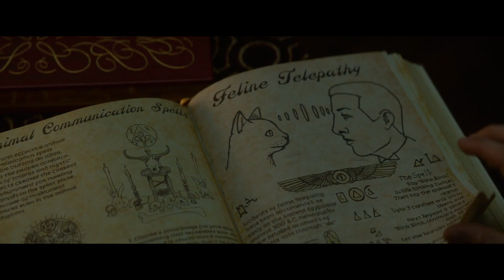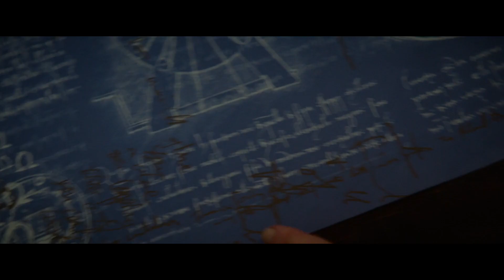A Boy Learns That How He Can Make Witch After Losses His Parents | Horror Movie Explained in English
In this video we’ll walk you through:
Ten-year-old Lewis goes to live with his oddball uncle in a creaky old house that contains a mysterious `tick tock' noise. He soon learns that Uncle Jonathan and his feisty neighbour, Mrs Zimmerman, are powerful practitioners of the magic arts. When Lewis accidentally awakens the dead, the town's sleepy facade suddenly springs to life, revealing a secret and dangerous world of witches, warlocks and deadly curses.

HASHTAGS --